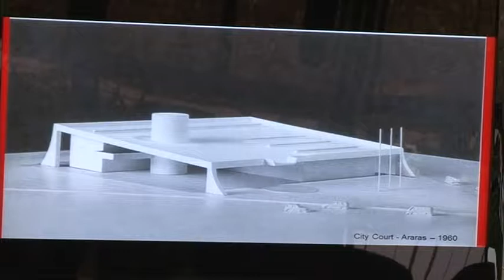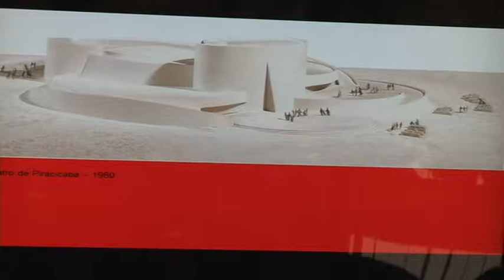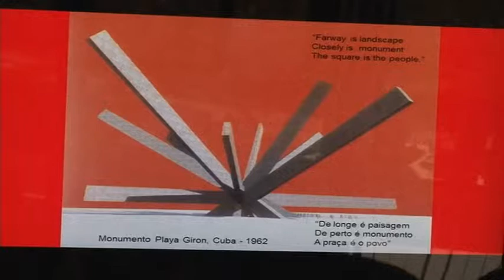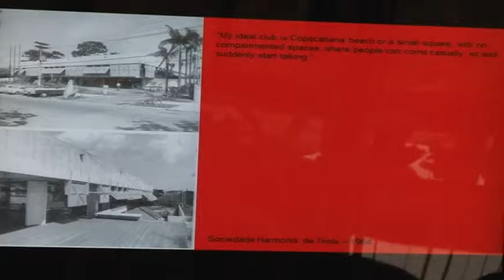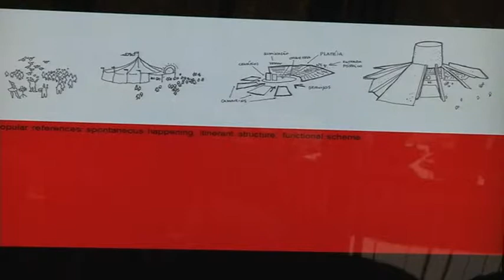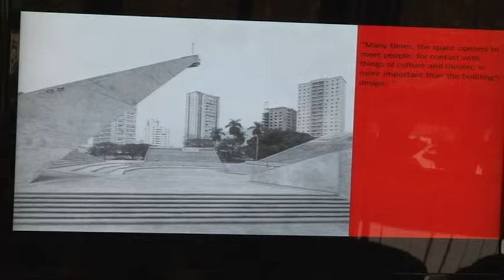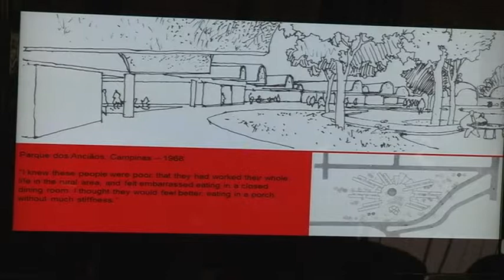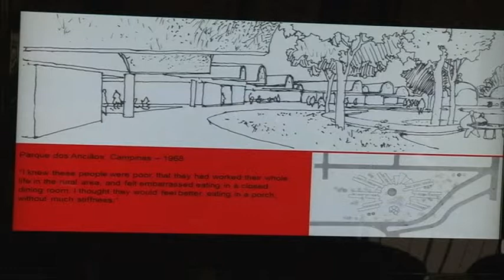Monica Junqueira - Workshop Räume Biden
O ciclo de palestras foi organizado pelo Conjunto de Pesquisa FAU USP e pelo Departamento de Arquitetura da Universidade de Siegen. Tem como objetivo discutir a formação de espaços para o aprendizado, enfatizando espaços de transição e arquitetura do programa de equipamentos públicos (edifícios públicos) de educação, cultura, esportes e lazer.

Duração: 29:22

Palestrantes
Prof. Bernd Fichtner
Dalva de Souza Franco
Prof. Florian Afflerbach
Prof. Arq. Marcos Acayaba
Maria Aparecida Perez
Maria Benites
Prof.ª Dr.ª Monica Junqueira
Prof. Ulrich Exner

Imagens
Antonio Gonçalves

Produção
VideoFAU